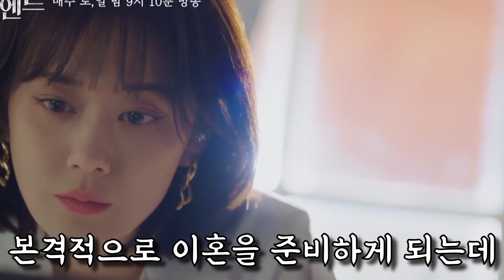[ 나의 해피엔드 5회 예고 ] 두여자 모두가 속고있었다! 역대급 충격의 자작극! 1인 2역의 비밀 완벽 파헤치기!나의해피엔드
[ 나의 해피엔드 5회 예고 ] 두여자 모두가 속고있었다! 역대급 충격의 자작극! 1인 2역의 비밀 완벽 파헤치기!